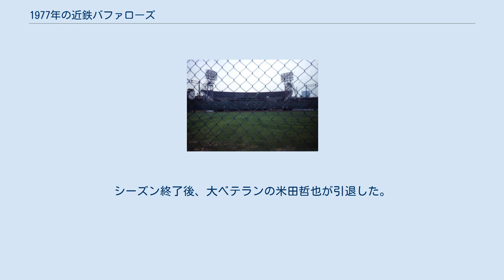1977年の近鉄バファローズ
1977年の近鉄バファローズでは、1977年の近鉄バファローズの動向をまとめる。
 この年の近鉄バファローズは、西本幸雄監督の4年目のシーズンである。
 前年優勝を期待されながらも4位に終わったことから、西本監督は「今年こそAクラスにもう一度入る」と意気込んでシーズンが開幕。
前期は2連覇中の阪急や南海との三つ巴が続いたが最後は阪急の優勝を許し、前期は3位で終了。
1975年同様後期優勝が期待されたが、ロッテや阪急を猛追するどころか後期はクラウンに抜かれて最下位に転落。
前期を勝ち越しながらも後期で借金を作ったのが響き、2年ぶりのAクラス入りはならなかった。
投手陣では不動のエース・鈴木啓示や神部年男、太田幸司・井本隆・柳田豊がローテーションを守り54完投はリーグ2位を記録するも、打撃陣では4番のクラレンス・ジョーンズが年齢面もあって成績を落とした。
この年から鈴木が投げる試合は有田修三がマスクをかぶり、井本が投げる試合は梨田昌孝がマスクをかぶるようになった（ただし、鈴木は梨田ともバッテリーを組んでいる）。
1974年から使用のユニフォームは左袖が岡本太郎デザインの猛牛マークに戻り、背番号の上に選手のネームが入るマイナーチェンジが実施された。
シーズン終了後、大ベテランの米田哲也が引退した。
2位以下はプレーオフの結果に関係なく勝率順で決定